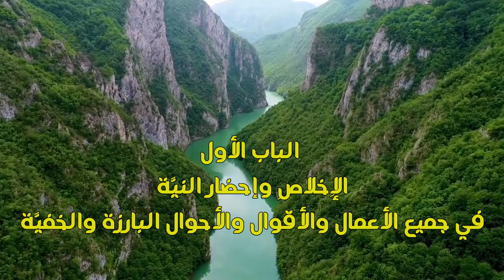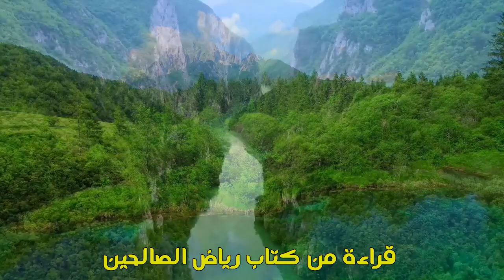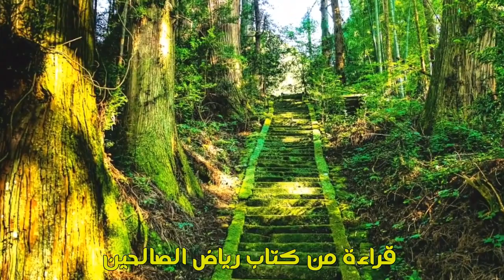قراءة أحاديث من كتاب رياض الصالحين الباب الأول - باب الإخلاص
الباب رقم  1
الإِخلاصِ وإحضار النيَّة
في جميع الأعمال والأقوال والأحوال البارزة والخفيَّة

قَالَ الله تَعَالَى: ﴿وَمَا أُمِرُوا إِلاَّ لِيَعْبُدُوا اللَّهَ مُخْلِصِينَ لَهُ الدِّينَ حُنَفَاءَ وَيُقِيمُوا الصَّلاةَ وَيُؤْتُوا الزَّكَاةَ وَذَلِكَ دِينُ الْقَيِّمَةِ﴾ [البينة: 5]
وَقالَ تَعَالَى: ﴿لَنْ يَنَالَ اللَّهَ لُحُومُهَا وَلا دِمَاؤُهَا وَلَكِنْ يَنَالُهُ التَّقْوَى مِنْكُمْ﴾ [الحج: 37]
وَقالَ تَعَالَى: ﴿قُلْ إِنْ تُخْفُوا مَا فِي صُدُورِكُمْ أَوْ تُبْدُوهُ يَعْلَمْهُ اللَّهُ﴾   [آل عمران: 29]

مؤلف الكتاب :
أبو زكريا يحيى بن شرف الحزامي النووي الشافعي المشهور باسم "النووي" هو مُحدّث وفقيه ولغوي مسلم، وأحد أبرز فُقهاء الشافعية، اشتهر بكتبه وتصانيفه العديدة في الفقه والحديث واللغة والتراجم، كرياض الصالحين والأربعين النووية و غيرها .

(يسمح بإعادة الاستخدام)